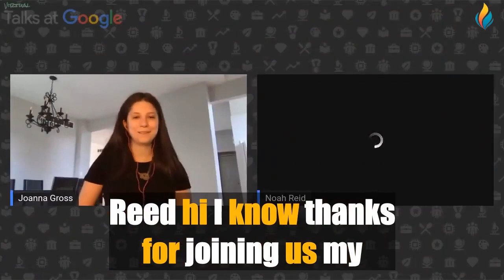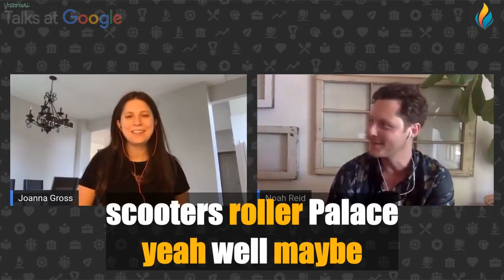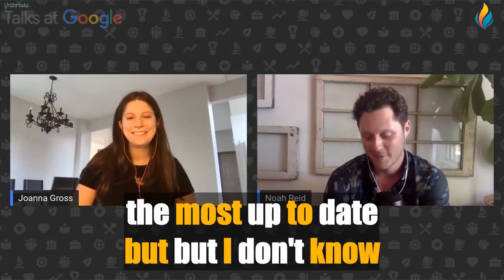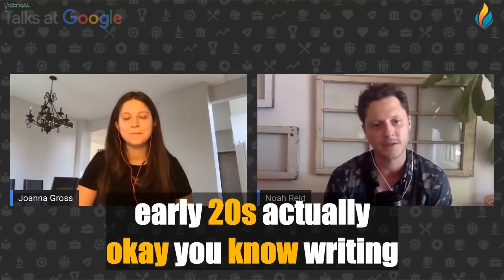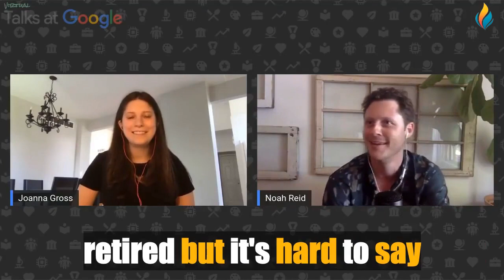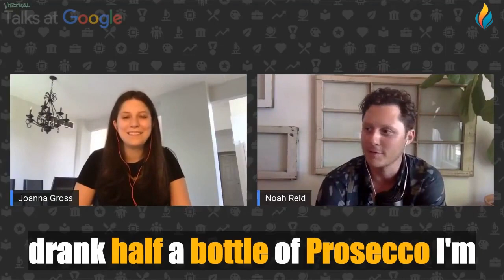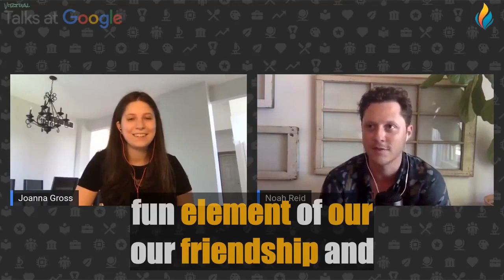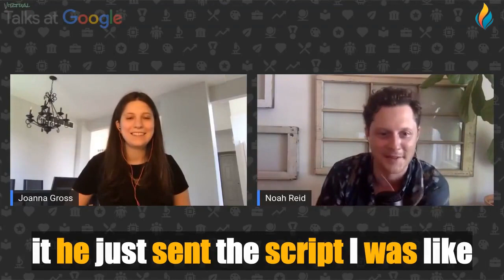Improve Your English with Google Talks | Noah Reid | Big Subtitles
Our great new video for learning or improving English 🔴 Improve Your English with Google Talks | Noah Reid | Big Subtitles